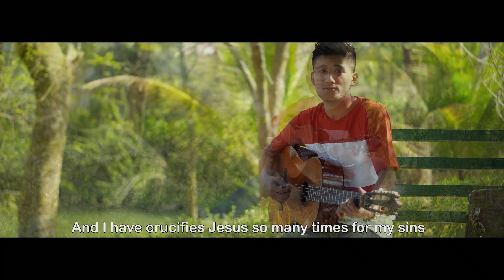Molung Imsong Official video: "Ni Nangzüker"